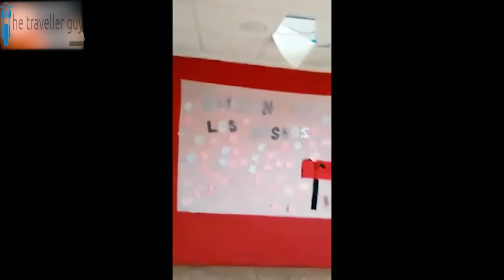NEW SCARY Strange events VIRAL VIDEOS COMPILATION 2020